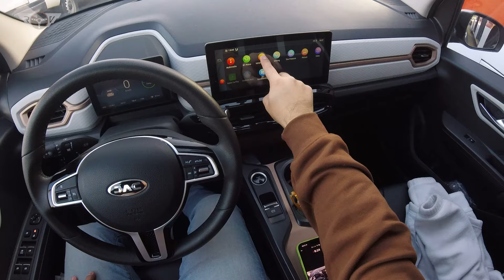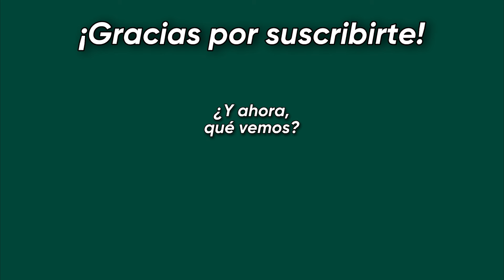JAC e-JS1 - ¡El test drive más completo! - POV Review de manejo en español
Acompáñame a conocer las características de manejo de este city car 100% eléctrico. Su conducción, manejo en ciudad, carretera, consumos, comodidad, etc.

Si te gusta deja tu like y compártelo!